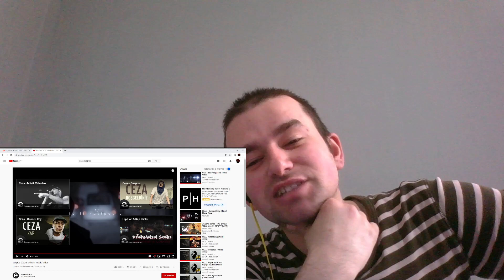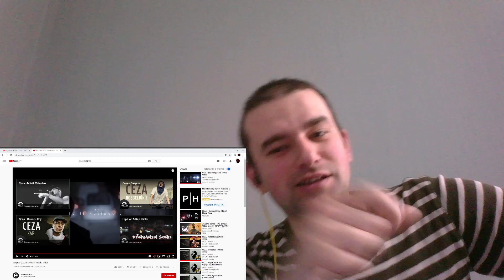The TURKISH EMINEM / Suspus (Ceza) Official Music Video | REACTION!